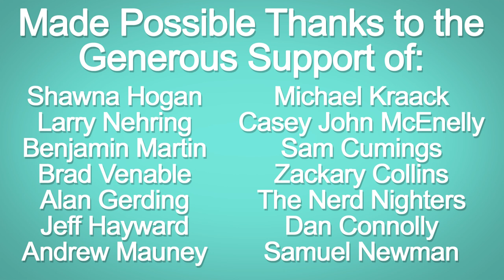Board Game and Tabletop News – October 12th 2017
Original Music Written and Recorded for Board With Life By: Cool Womb